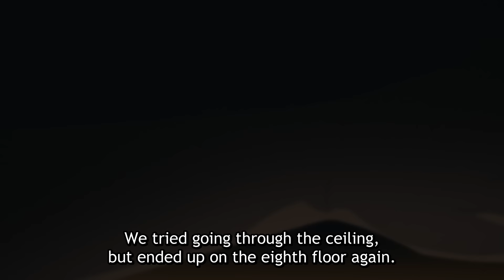chainsaw man episode 6 but only the funny moments